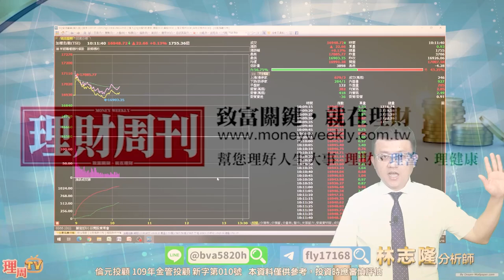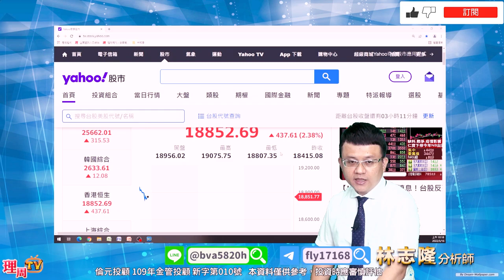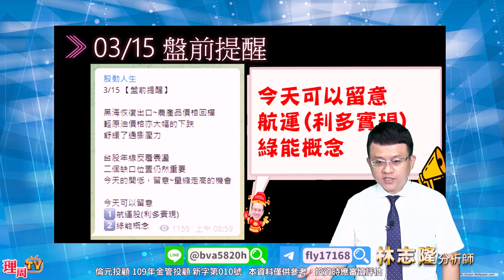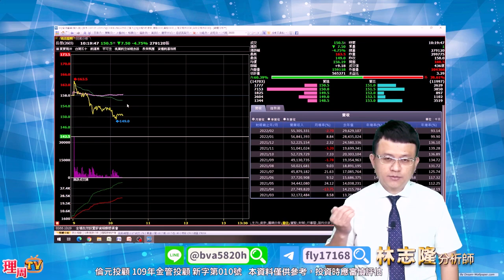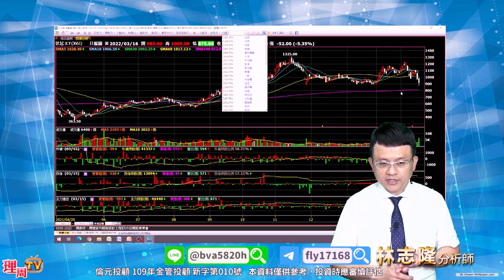理周TV-20220316盤中-林志隆 股動人生／長榮、陽明、萬海利多實現多頭就看明天了長榮、陽明、晶豪科、群聯、威剛、博智、大成鋼...